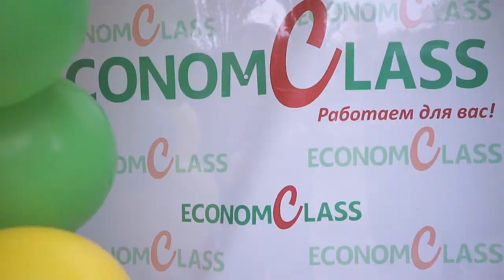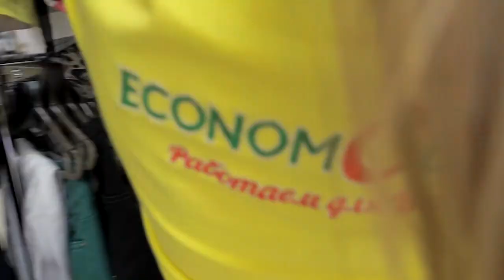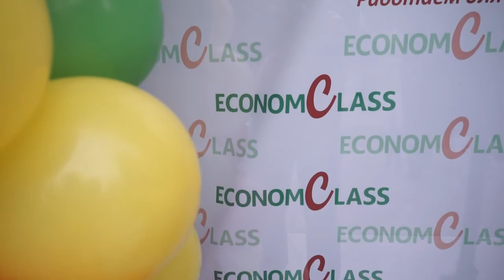Showroom. Econom Class.